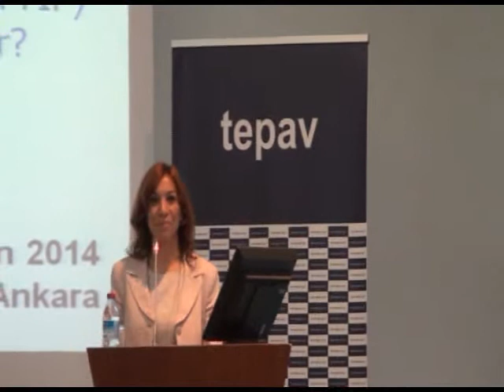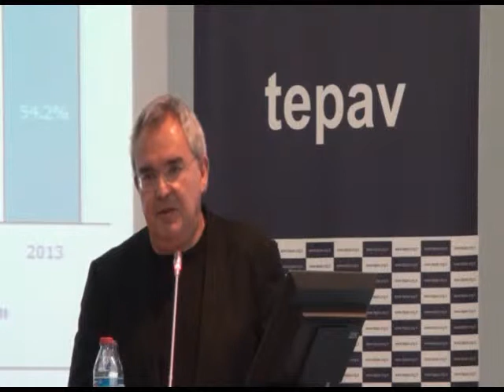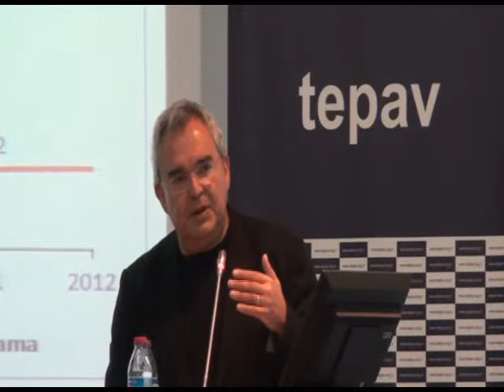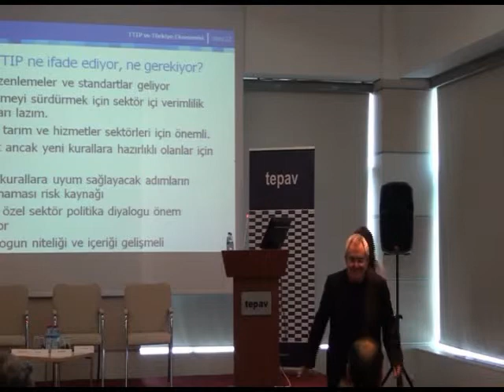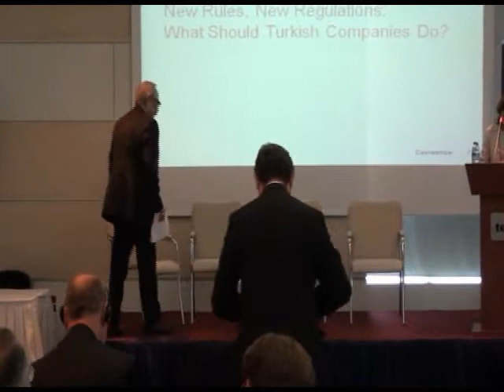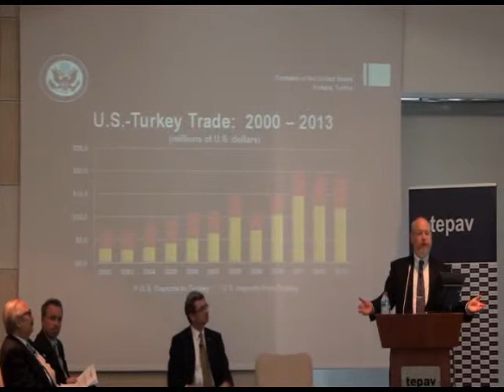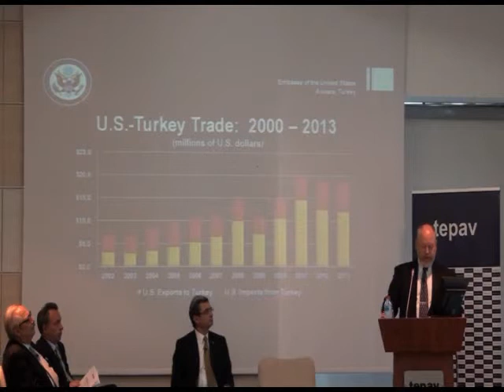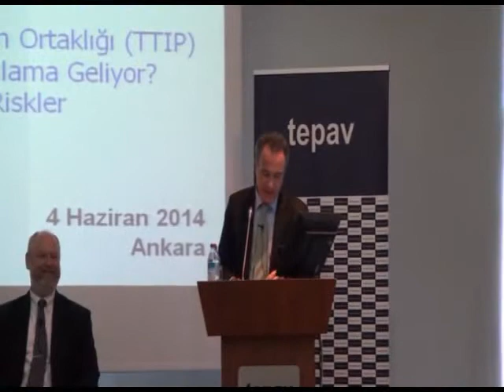TTIP Türk İş Dünyası İçin Ne Anlama Geliyor? Olası Faydalar ve Riskler (1. Oturum)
Olası Faydalar ve Riskler” başlıklı toplantı 4 Haziran’da gerçekleştirildi.